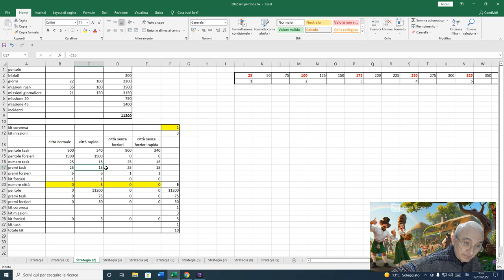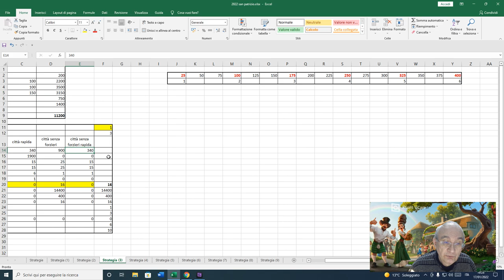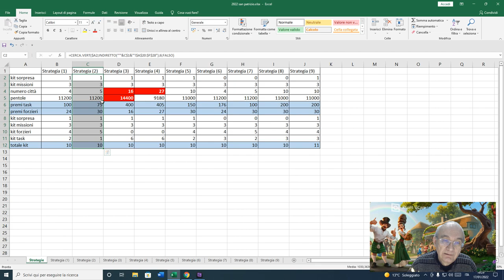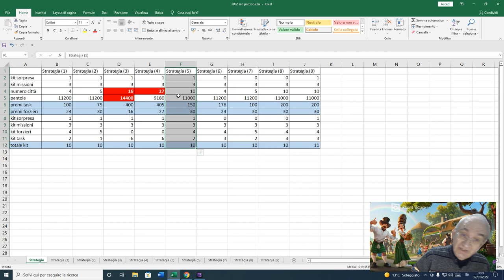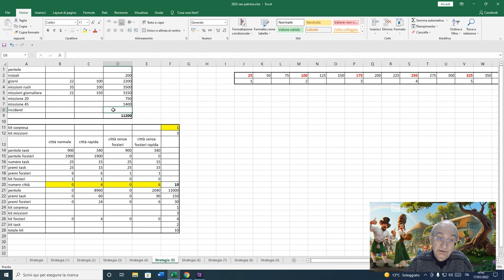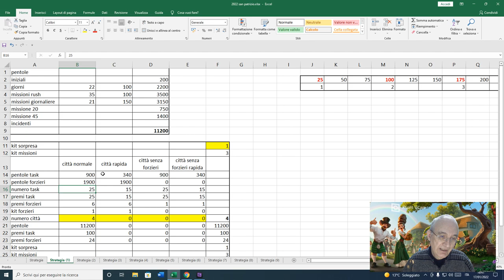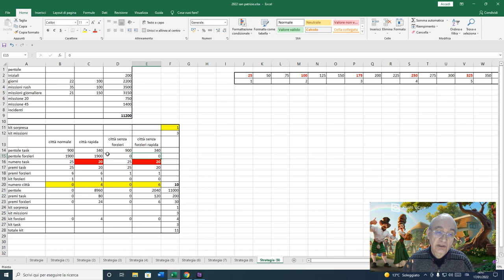Forge of Empires ITA Anticipazione Evento San Patrizio 2022 (3) - Strategie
Nell'introduzione dico erroneamente che si possono fare 2 città in un giorno, in realtà si tratta di una città in due giorni.